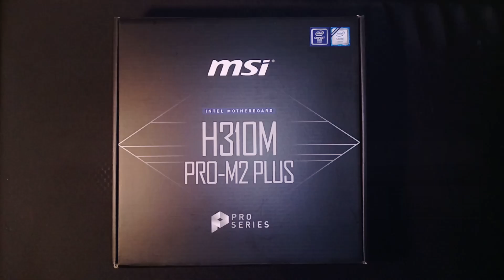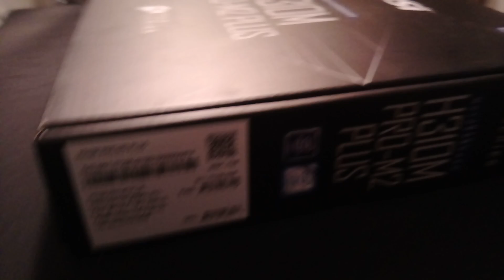MSI H310-M M2 PLUS Motherboard 🔴 UNBOXING 🔴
USE CODE: 🔴 virus 🔴
USE CODE: 🔴 HB2  🔴

To Purchase
MSI H310-M M2 PLUS: 🔴
THANKS FOR YOUR SUPPORT BROTHASSS!